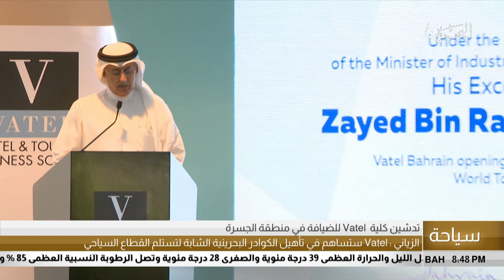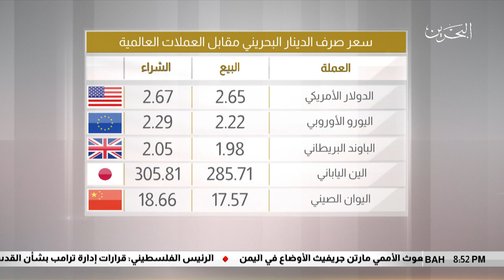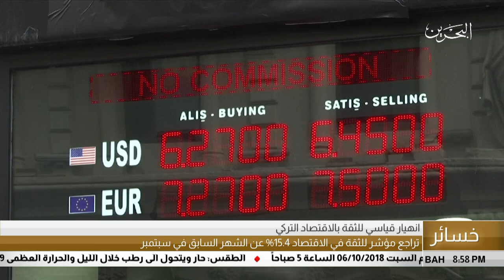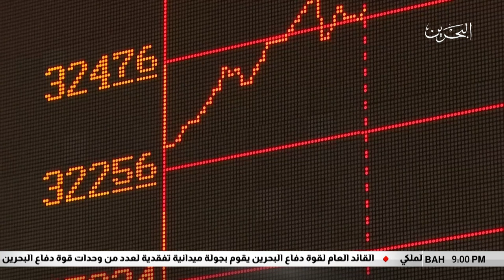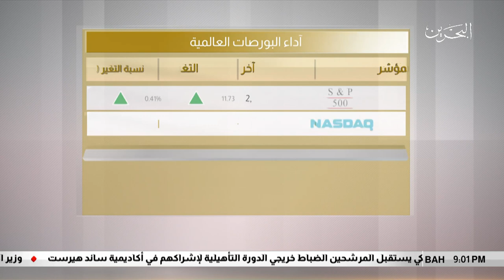البحرين مركز الأخبار : النشرة الإقتصادية 27-09-2018